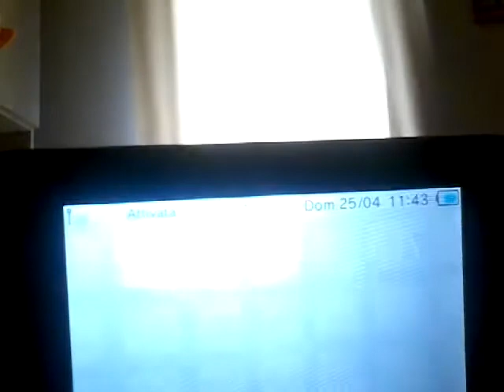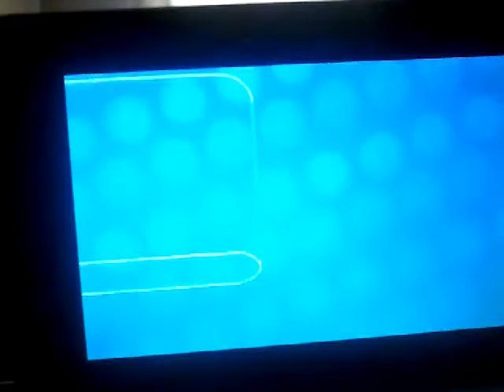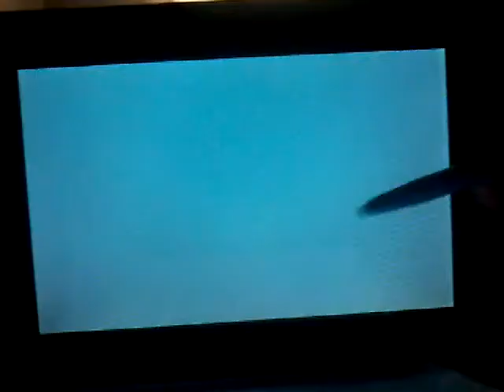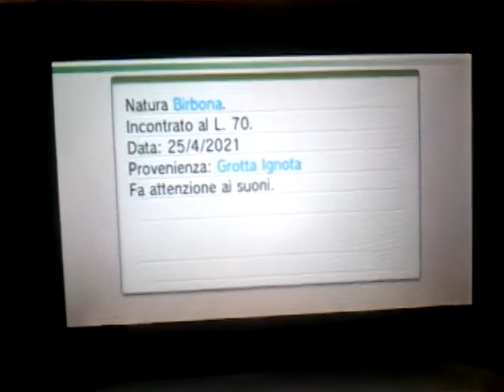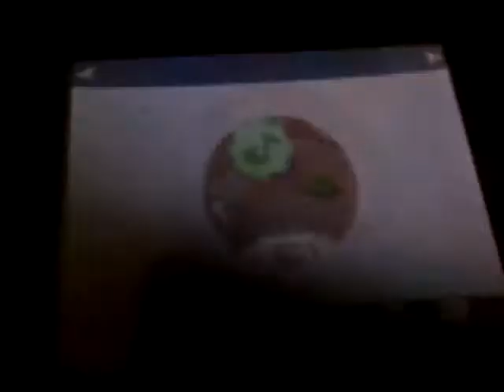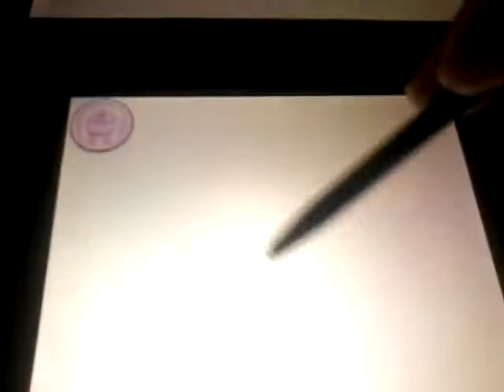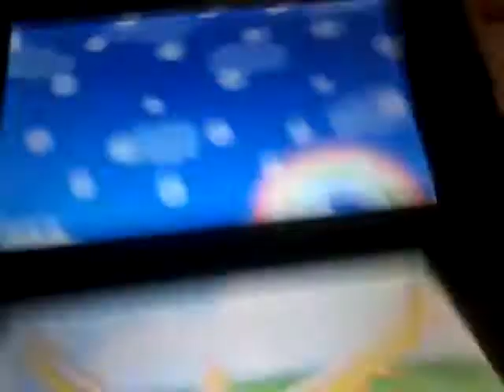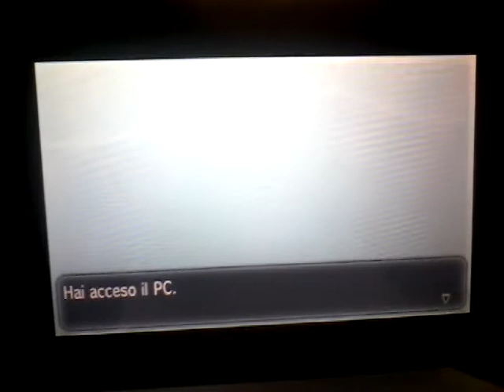IL POKEMON GENETICO! Pokemon Y #72 (EXTRA)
IL SEGUENTE VIDEO È STATO REGISTRATO IL 25 APRILE.

E con la cattura dell'ultimo Pokemon leggendario si conclude qui la lunga serie su Pokemon Y. È stato un bel viaggio... come sempre, del resto. Adoro portare gameplay su videogiochi che mi hanno segnato l'infanzia e l'adolescenza, soprattutto se sono dei gioconi. ❤ Magari non avremo visto tutto, magari mi sono dimenticata un paio di cose, ma non si può dire che questo gameplay non ci abbia accompagnato per un bel po': quasi un mese e mezzo! o_O Non sarà l'ultimo videogioco dei Pokemon che porterò sul canale, anzi, ho già in mente di portare un altro paio di gameplay... ma credo proprio che prima del prossimo passerà un bel po' di tempo... nel frattempo, ho riscoperto quanto un singolo gioco Pokemon della serie principale sia duraturo (nel senso che dura tanto). Più tempo impiego a finire una serie, più tempo passa prima che ne registri un'altra sulla stessa saga. Sì, questa è la mia tecnica per distribuire nel tempo le serie lunghe. 😂
Comunque, come ho già detto a fine video (naturalmente, quello che sto per dire vale soprattutto per chi vede questo video nel periodo in cui è uscito), la prossima serie, se tutto va bene, inizierà a fine giugno. Fra poco la scuola finirà e non ho intenzione di trascurarla, specialmente per il fatto che sono all'ultimo anno. Quindi... ho deciso di sospendere momentaneamente il programma di gameplay per dedicarmi allo studio almeno nell'80% del mio tempo libero. 😂 Intanto, vi invito caldamente a recuperarvi le mie vecchie serie, se ve le siete perse. Detto questo... ci vediamo tra un mese e mezzo! 👋

Lascia un 👍